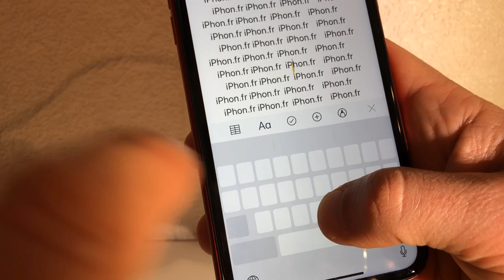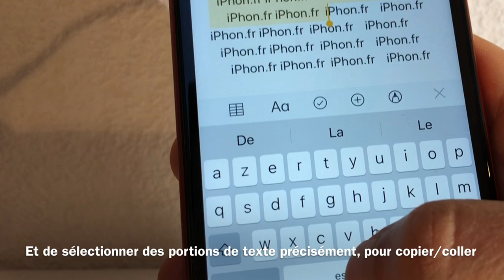Comment transformer le clavier iPhone en trackpad pour se deplacer/sélectionner du texte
S'il n'y a qu'une astuce iPhone à connaitre, c'est celle-ci. Il est possible de se déplacer dans du texte en transformant le clavier en surface tactile type trackpad/souris.
Disponible sur iPhone avec 3D touch mais PAS SEULEMENT. Les iPhone 6, XR et iPhone sans 3D Touch peuvent aussi(avec iOS 12 et +).
Cette vidéo montre comment transformer le clavier en surface de déplacement, mais aussi comment sélectionner du texte. C'est précis, rapide, efficace, sans doute la meilleure astuce iPhone/iOS, à connaitre et faire connaitre !